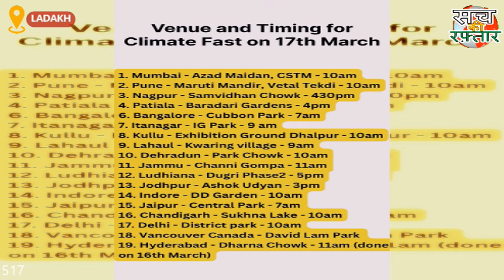Sonam Wangchuk के समर्थन में 17 मार्च को देशभर में होगा अनशन | PM Modi | Save Ladakh |Sach Ki Raftar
केंद्र शासित प्रदेश लद्दाख के लिए पूर्ण राज्य के दर्जे की मांग को लेकर सियासत गरमा गई है. केंद्र सरकार के साथ एक बार फिर से बातचीत विफल होने के बाद लद्दाख के पर्यावरणविद सोनम वांगचुक लेह में आमरण अनशन पर बैठ गए हैं. आज इस अनशन को 11वा दिन हो गया है परन्तु सरकार की  नुमाइंदे ने सोनम वंचक से संपर्क नहीं किया है। सोनम वांगचुक ने आरोप लगाया कि बीजेपी सिर्फ दिखावे के लिए राम भक्त होने का दावा करती है. उन्होंने कहा कि अगर केंद्र की बीजेपी सरकार सही मायने में राम की भक्ति करती है तो वो लद्दाख के साथ किए गए सभी वादे को पूरा करे. अनशन के 11वा दिन सोनम ने देश की गोदी मीडिया को भी जमकर कोसा उन्होंने कहा की कैसे लद्दाख की आवाज गोदी मीडिया ने पूरी तरह दबा दी है।  तो सोनम ने आमजन से विनती की है की अगर देश की मीडिया हमारी  आवाज नहीं उठा रही है तो हमे खुद मीडिया बनना होगा।  सोनम ने लद्दाख की पुलिस और प्रशासन पर भी आरोप लगाया की वो अनशन में शामिल होने आने वाले लोगो को भी अब परेशान किया जा रहा है।
लद्दाख की मांगो के लेकर कल यानी 17 मार्च को देश भर में 1 दिन की भूख हड़ताल की जा रही है और साथ है विरोध प्रदर्शन, जान सभाएं, व् रैलियों  जा रहा है।
लद्दाख के पर्यावरणविद सोनम वांगचुक ने रामायण की एक चौपाई का जिक्र करते हुए आगे कहा कि रघु कुल रीत सदा चली आयी, प्राण जाए पर वचन ना जाई. सोनम वांगचुक ने दावा करते हुए कहा कि जब तक केंद्र सरकार लद्दाख को लेकर अपने वादे को पूरा नहीं करेगी, उनका अनशन 21 दिनों तक जारी रहेगा. परन्तु आज अनशन के 11वा दिन सोनम ने जमकर गोदी मीडिया को खूब कोसा है देखिये धर्मवीर जारवाल की इस खास रिपोर्ट में .
1. Mumbai - Azad Maidan, CSTM - 10am
2. Pune - Maruti Mandir, Vetal Tekdi - 10am
3. Nagpur - RBI Square - 430pm
4. Patiala - Baradari Gardens - 4pm
6. Bangalore - Cubbon Park - 7am
7. Itanagar - IG Park - 9 am
8. Kullu - Exhibition Ground Dhalpur - 10am
9. Lahaul - Kwaring village - 9am
10. Dehradun - FRI gate - 7am
11. Jammu - Channi Gompa - 11am
12. Ludhiana - Dugri Phase2 - 5pm
13. Jodhpur - Ashok Udyan - 3pm
14. Indore - DD Garden - 10am
15. Jaipur - Central Park - 7am
16. Chandigarh - Sukhna Lake - 10am
17. Delhi - District park - 10am
18. Rohtak - Bapu Park - 9am
19. Vancouver Canada - David Lam Park
20. Hyderabad - Dharna Chowk - 11am (done on 16th March)
There will be a nationwide fast on March 17 in support of Sonam Wangchuk. PM Modi Save Ladakh The speed of truth
Politics has heated up over the demand for full statehood for the Union Territory of Ladakh. After talks with the central government failed once again, Ladakh's environmentalist Sonam Wangchuk has gone on a fast unto death in Leh. Today it has been the 11th day of this fast but the government representative has not contacted Sonam Vanchak. Sonam Wangchuk alleged that BJP claims to be a devotee of Ram just for show. He said that if the BJP government at the Center truly worships Ram, then it should fulfill all the promises made to Ladakh. On the 11th day of her fast, Sonam also cursed the Godi media of the country and said how the voice of Ladakh has been completely suppressed by the Godi media. So Sonam has requested the common people that if the media of the country is not raising our voice then we will have to become the media ourselves. Sonam also accused the Ladakh police and administration of harassing the people coming to join the fast.
Tomorrow i.e. on 17th March, a 1-day hunger strike is being observed across the country for the demands of Ladakh along with protests, public meetings and rallies.